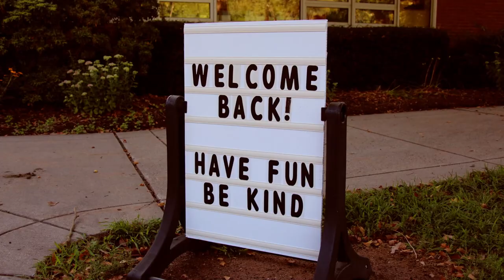2022 First Days of School!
Great vibes across our school community on the first days of school.